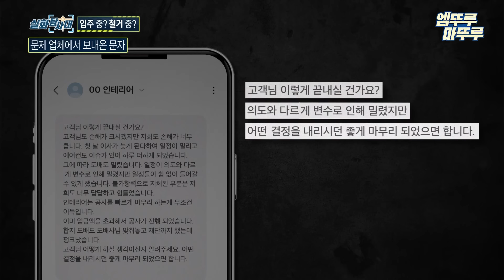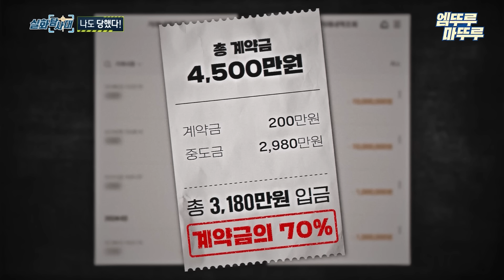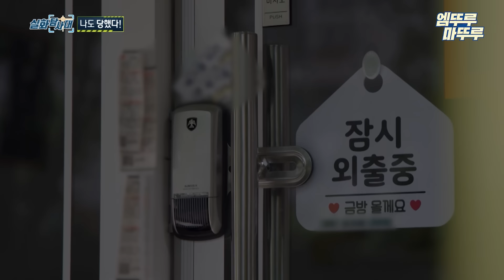[실화탐사대] 이삿날까지 엉망이었던 충격적인 인테리어 업체의 정체 엠뚜루마뚜루 엠트루 MBC240627방송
변화무쌍한 세상 속에서 빛의 속도로 쏟아지는 수많은 이야기 중에, 실화여서 더욱 놀라운 '진짜 이야기'를 찾는 본격 '실화 탐사 프로그램'